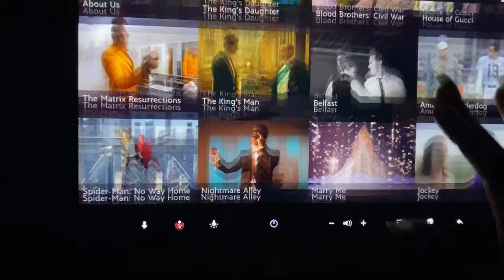Travel vlog (detailed): 🇳🇬✈️🇺🇸 alone! | How much it cost + International student process (tips)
GENERAL DOCUMENTS NEEDED FOR THIS PROCESS:
- International passport(s)
- Transcript(s)
- Certificate(s)
- Recommendation letter(s)
- Statement of purpose (*typed essay)
- Sevis fee/document
- Visa fee/document
- Bank statement/statement of funds/proof of funds
- i20
- Any other relevant document(s) applicable in this process

P.S- 5millionNaira is an estimate, you might not spend up to 4million if you are fully funded/have full scholarship/ tuition waiver.

Things to know about me:
DOB: 6/Feb/1999 ♒️ Aquarius
Height: 5’5
Nationality: Nigerian 🇳🇬
Location: America 🇺🇸
I have a law degree & I love food, lol.

- Diamond Sky by Muspace + other sounds from Capcut